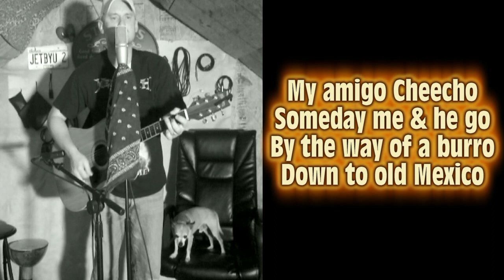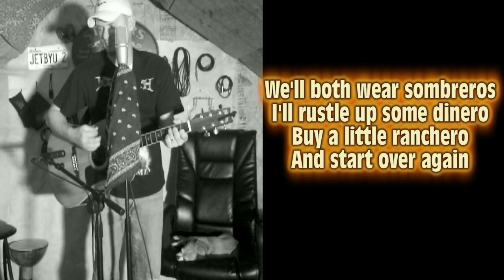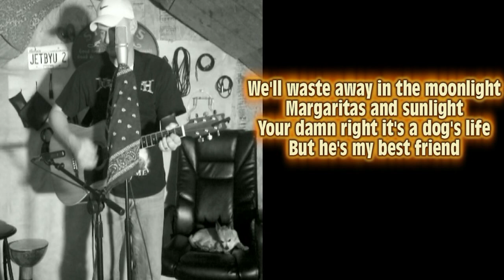Mi Chico Mijo - Original Song About My Chihuahua Cheecho - Acoustic Guitar Chord